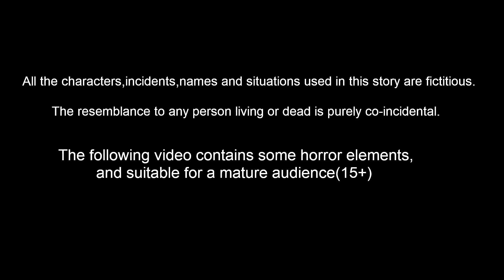गरीब बच्चों का मैजिक शो | Hindi Kahani | Hindi Kahaniya | Moral Stories | Banana Dreams TV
गरीब बच्चों का मैजिक शो  - garib bacchon ka magic show | Hindi Kahani | Hindi Kahaniya | Moral Stories | Banana Dreams TV